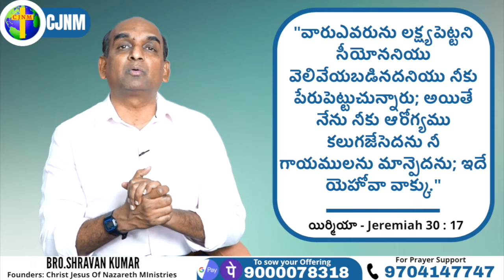CJNM PROPHETIC PROMISE BRO SHRAVAN KUMAR